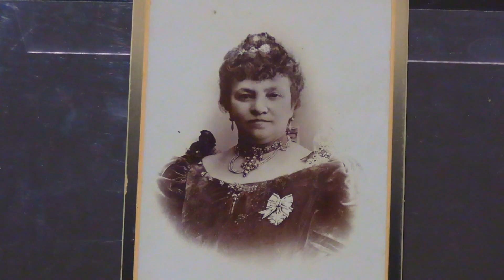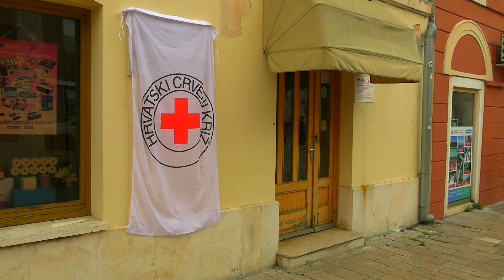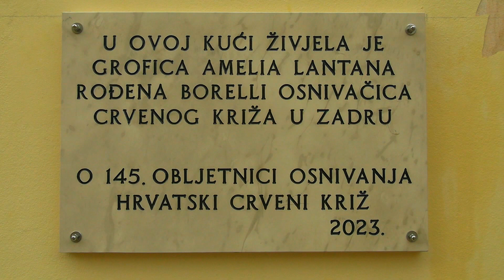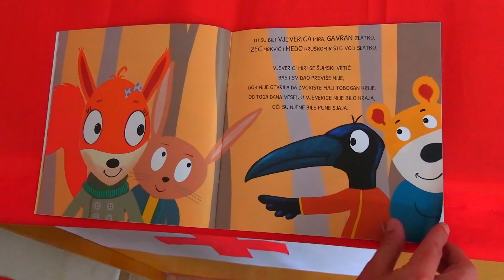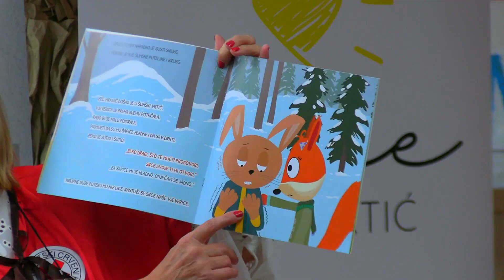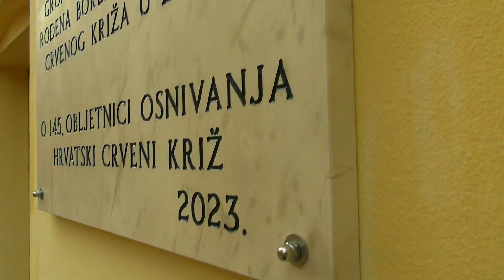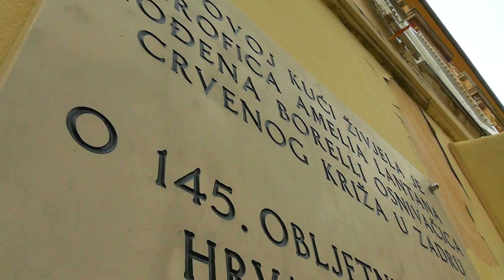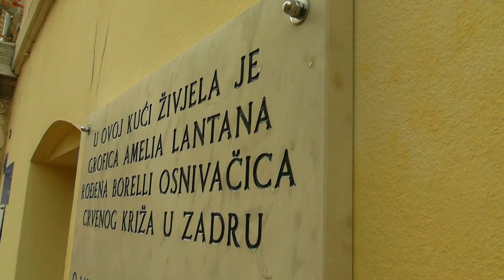Video s obilježavanja 145. obljetnice Hrvatskog Crvenog križa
Ponosno smo obilježili  145. obljetnicu Hrvatskog Crvenog križa!
Izdvajamo događaje ovog posebnog dana:
🏛️  otkrivanje spomen ploče osnivačici Crvenog križa u Zadru, grofici Ameliji Lantana, rođenoj Borelli.
🖼️ Otvaranje izložbe "Baština humanosti u Zadru: 145 godina Hrvatskog Crvenog križa"
🎶 Koncert  pod nazivom "Baština humanosti"
💉 Organizirano dobrovoljno davanje krvi povodom 70 godina od prvog darivanja, održanog u Željezari Metalurg u Sisku.
🚤 Pokazna vježba spašavanja na vodi, gdje su naši hrabri volonteri demonstrirali svoje stručnosti i predanost.
🎭 A za naše najmlađe prijatelje organizirali smo posebnu kazališnu predstavu i predstavljanje slikovnice. Neka ljubav i humanost kroz ove priče postanu temelj za bolje sutra!
🙌 Zahvaljujemo svima koji su sudjelovali u ovoj veličanstvenoj proslavi.